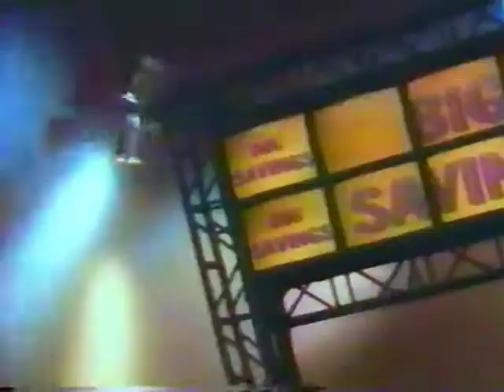15th annual Toyotathon commercial 1993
Commercial from a late 1993 VHS recording of The Sting on Detroit channel 7 ABC